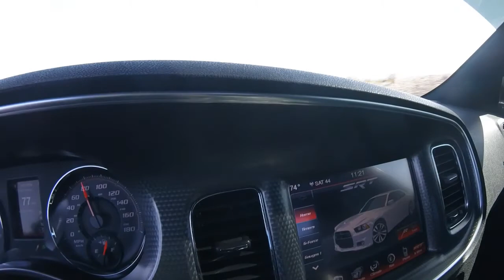Dodge Charger Scat Pack vs SRT8! Race to Lake Mead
2018 Dodge Charger Scat Pack and 2013 Dodge Charger SRT8 race out to Lake Mead!